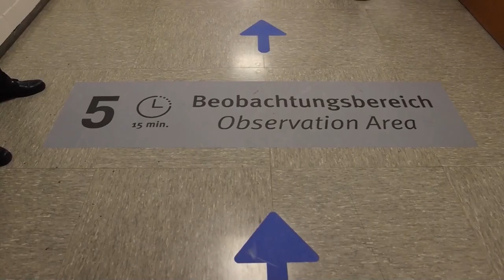La Comisión Europea contrata 300 millones más de la vacuna de Pfizer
¡Visítenos!